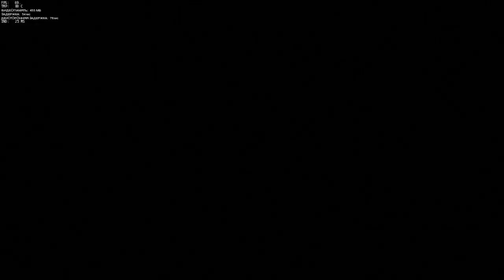Overwatch 2016.09.20 POTG размотал противников за Трейсер